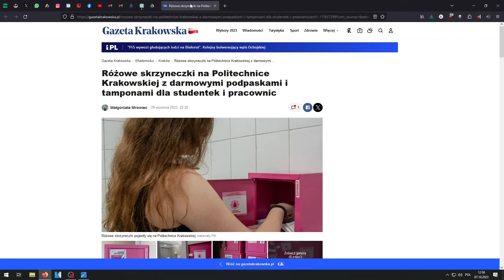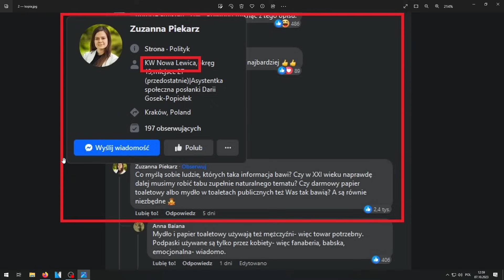Ubóstwo Menstruacyjne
⏩ Badania, które polecam dla mężczyzn chociaż raz w roku:
Morfologia
Testosteron Całkowity
Estradiol (e2)
Prolaktyna
Kortyzol
FSH, LH
Testosteron Wolny
SHBG
Glukoza na czczo
Insulina na czczo
Cholesterol całkowity
HDL
LDL
Trójglicerydy
Bilirubina
ALT
ASPT
GGTP
TSH
FT3
FT4
Żelazo
Poziom witaminy B12
Poziom witaminy D3 - 25(OH)D3